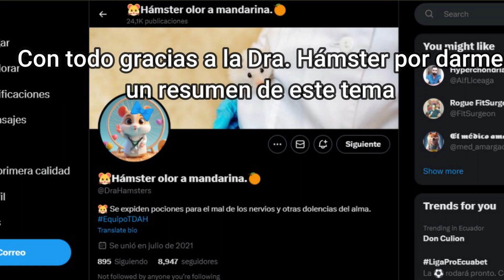YA DEJEN DE PELEARSE! TEMACH VS RICARDO OTRA VEZ|THE ismaely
En este video corto, comparto lo que sucedió hoy en Twitter y le agrego un toque de humor con un sketch que preparé. También, de manera más seria, reflexionamos sobre la controversia en torno a Temach pero ya encerio ya dejen de pelearse por bainas asi vayan a un ring de boxeo o dialoguen o algo siempre es lo mismo desde que salio la primera critica.